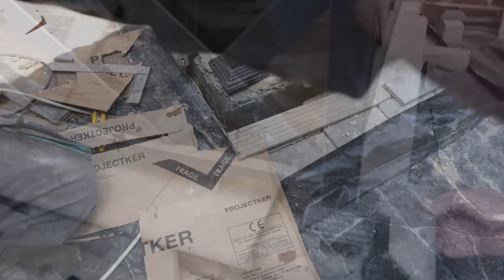Монтаж клинкерных ступеней от А до Я..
Здесь смонтировано 2 части видео трёх летней давности для общего понятия, Мой канал на Яндекс Дзен А здесь мой канал на RUTUBE